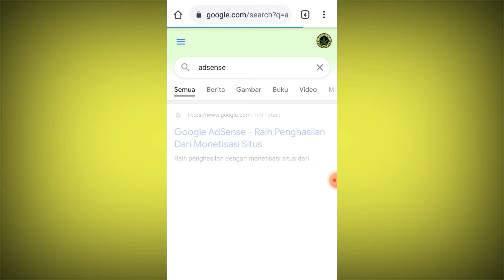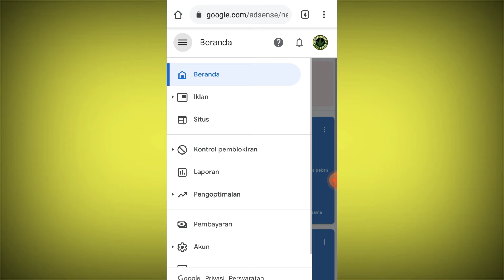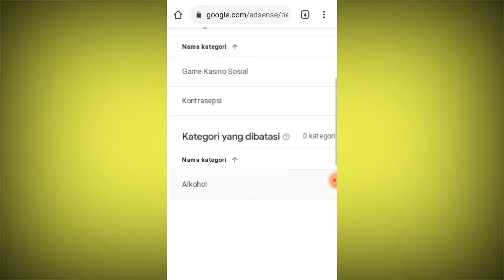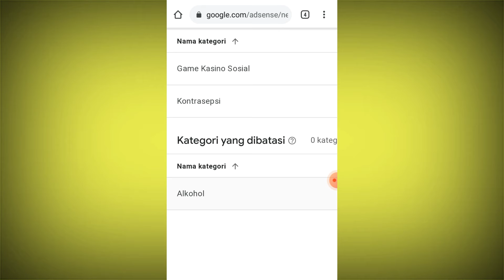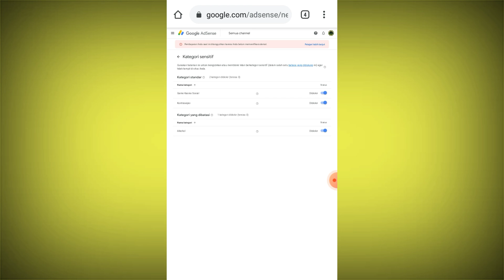Cara filter iklan google adsense | iklan youtube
Tutorial tentang Cara filter iklan google adsense | iklan youtube